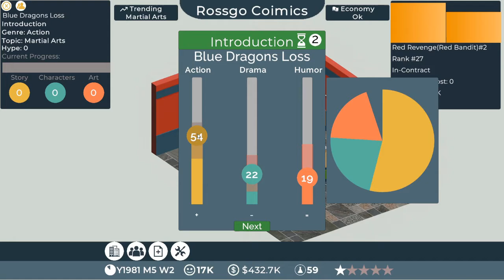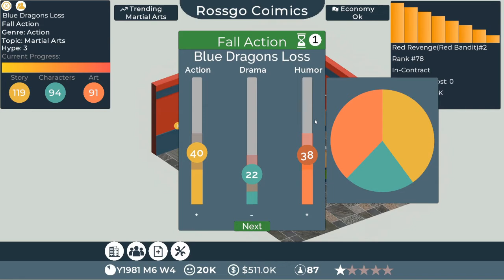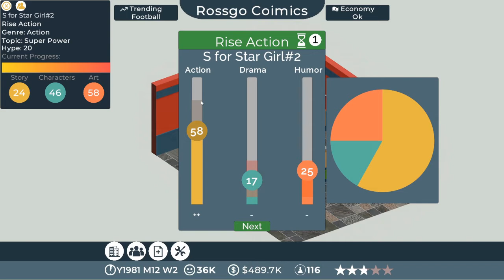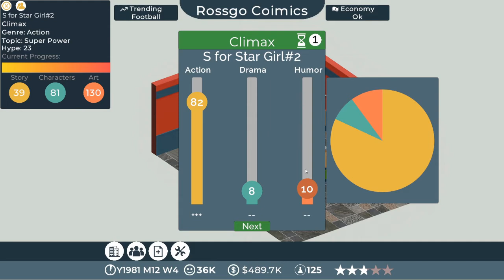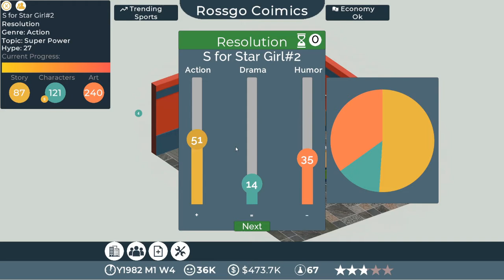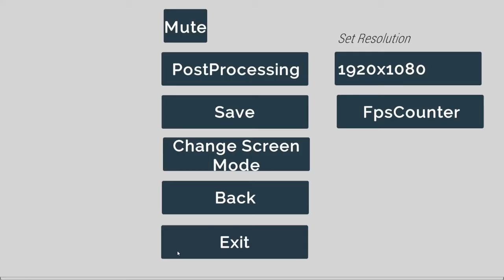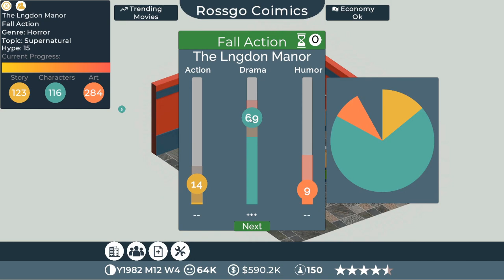Comic Book Tycoon/Lets Play ep02/Mixing it up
Comic Book Tycoon is a strategy and business management game. You can replay the history of the comic industry by starting your adventure in the 80s. Finish sub contracts and get experience, create your own comics and unique characters. Once you’re big enough hire different artists to help you to improve your comic and self-publish them. Become the leader of the market and sell your license for movies and TV series.

A journey through comic history
Start your adventure in the 80s in a small room. Learn more about the economy of the comic industry, and get sub-contracts to gain experience.

Create characters your way!
In Comic Studio Tycoon you micromanage development process. Take decision on different areas of production and create a character to tell their stories.